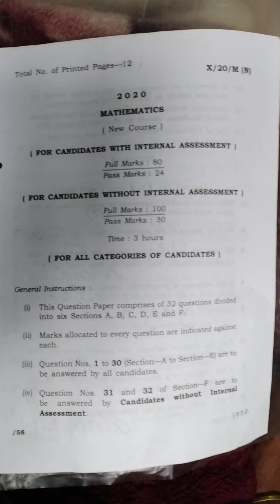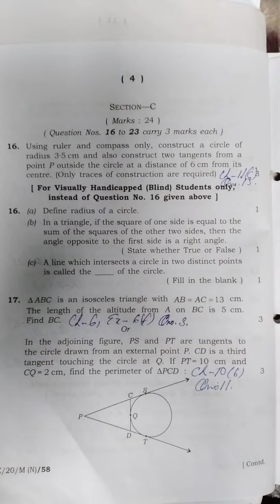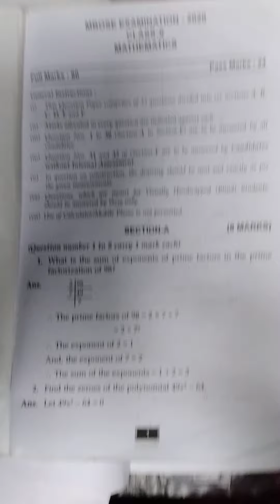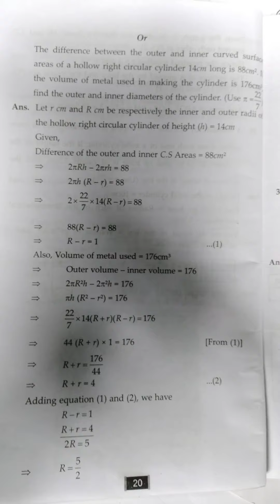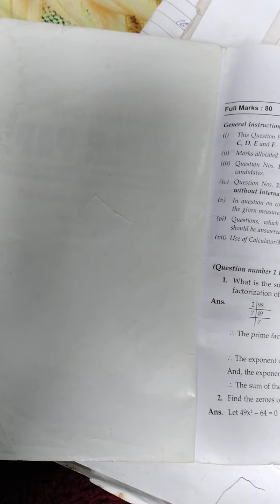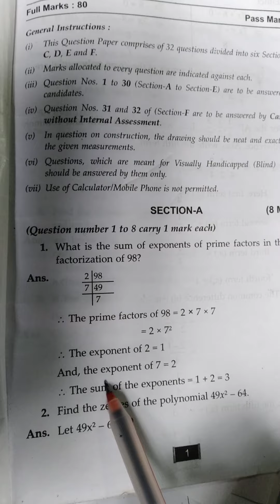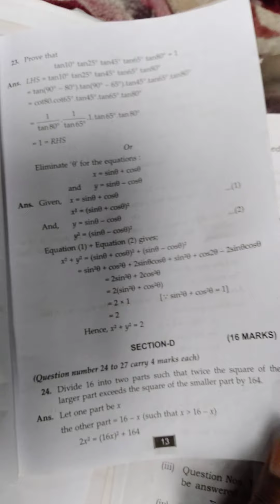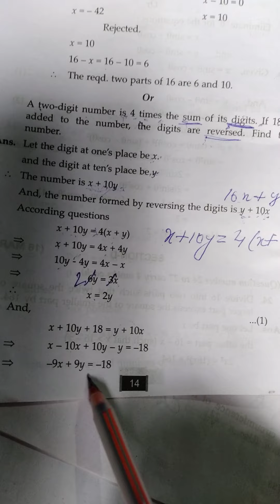class X Maths question paper 2020 of MBOSE